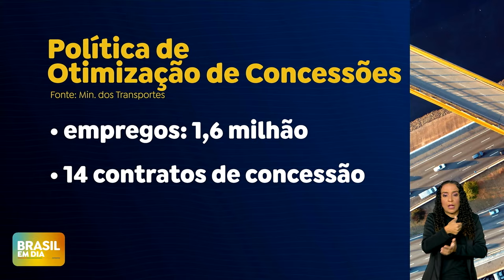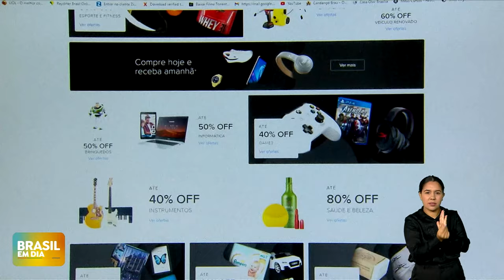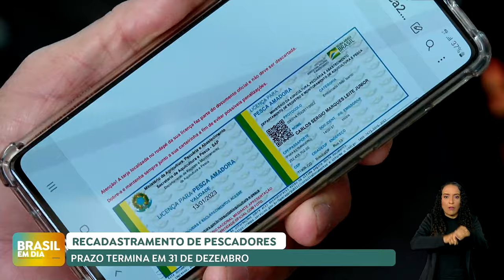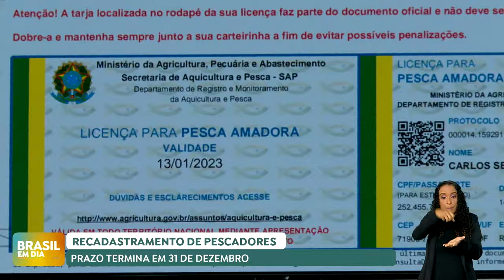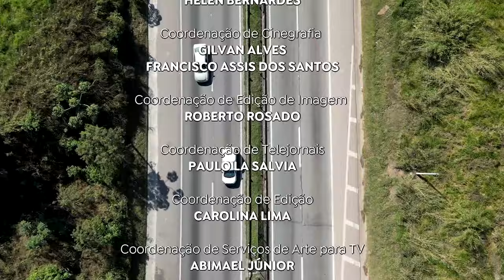BRASIL EM DIA | 22/11/20024